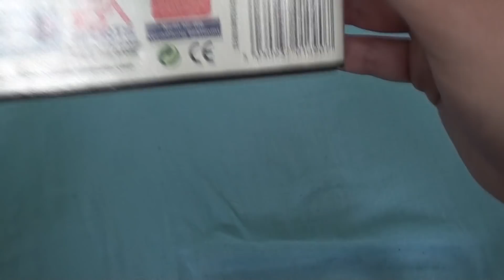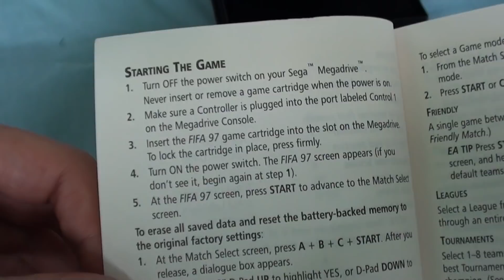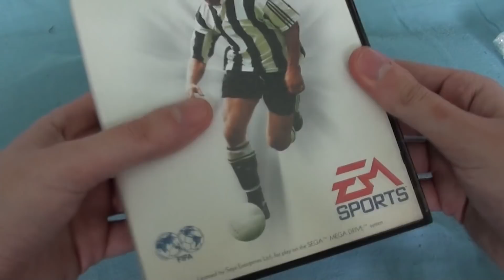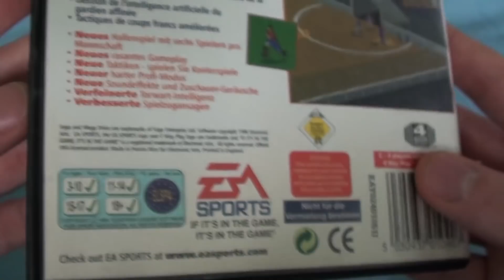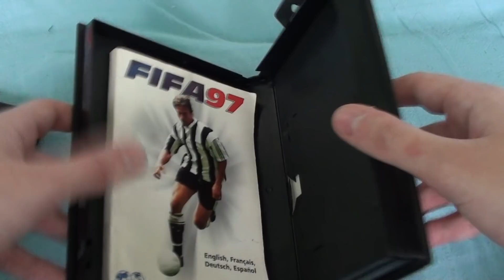Unboxing (PL) - FIFA 97 (1996 - Mega Drive)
Można pozbierać tego typu FIFĘ, zwłaszcza jak jest fajny tryb Mistrzostw i muzyczka ;)

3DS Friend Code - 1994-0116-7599